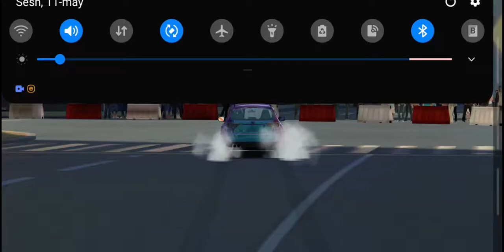DRIFT MAX PRO // Freegameplay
DRIFT MAX PRO

Thanks ;)

Assalom alaykum do'stlar, bu kanalda video montaj uchun mualliflik huquqi bo'lmagan gameplay videolarni topishingiz mumkin. Kanalga obuna bo'lish esingizdan chiqmasin.

Ikrom Free Gameplay